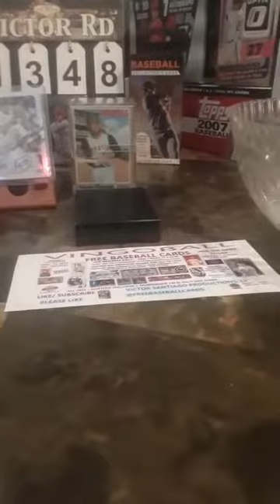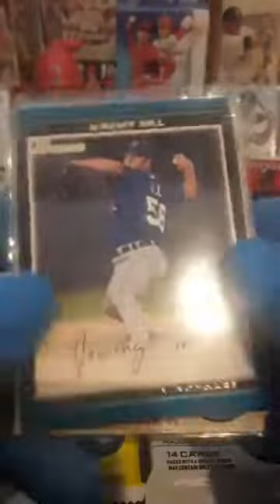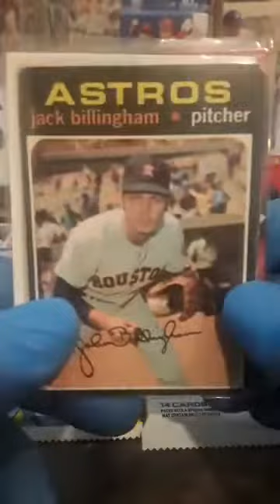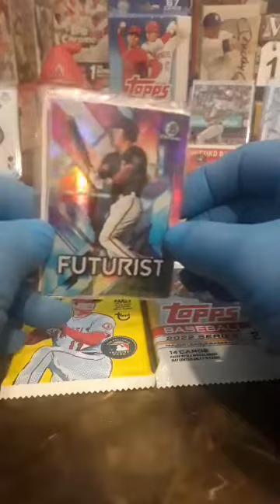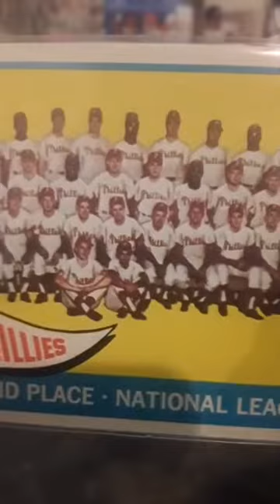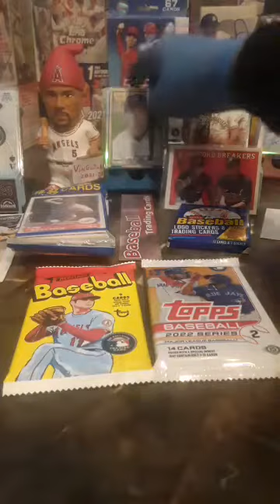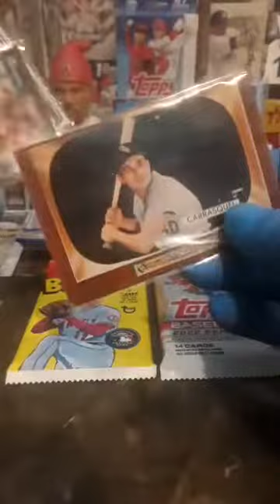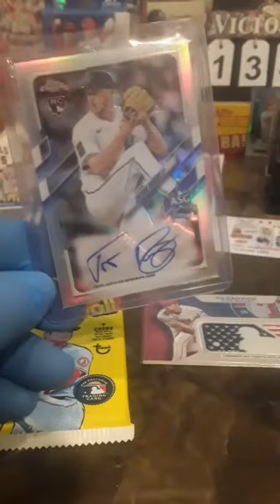VINGOBALL GAME 103 OF 170 FREE BASEBALL CARDS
ALL FREE ... JOIN TODAY, IT'S EASY MUST BE A MEMBER / WATCH THIS AND ALL PREVIOUS GAMES FOR MORE DETAILS, PRIZES & WINNING NUMBERS ... SERIES 1 ENDS ON DIC. 2nd, 2022 JOIN THE GAME TODAY / SERIES 2 WILL START ON JAN. 2,nd 2023